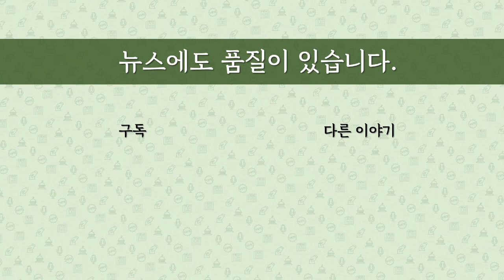[최병묵의 팩트] 윤지오에 휘둘린 사람들이 답할 차례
대법원이 전직 조선일보 기자 A씨의 장자연씨 강제추행 혐의에 대해 최종적으로 무죄를 확정했습니다. 길고긴 논란에 종지부를 찍었는데, 여기에 오기까지 장자연씨와 알고 지냈다는 윤지오씨 진술이 결정적이었습니다. 윤씨 진술을 법원이 믿지 못하겠다고 했는데, 무죄가 확정되고보니 그러면 윤씨 진술을 믿었던 사람들이 답을 해야 하는 것 아니냐는 얘기가 나오고 있습니다. 믿을만한 상황이 아니었음에도 왜 믿은 것인가, 이게 질문 핵심입니다.